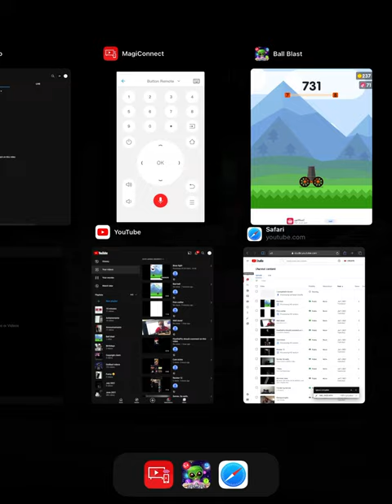I lost.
This was because of ads.